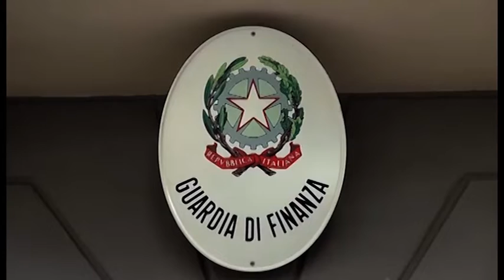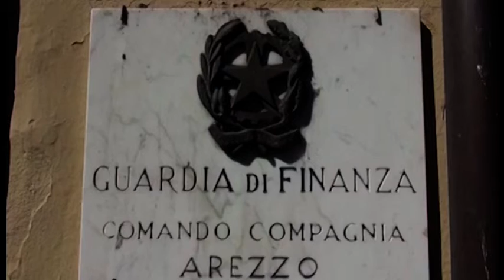Arezzo. Intestava beni alla figlia, evasore fiscale finisce di nuovo nei guai